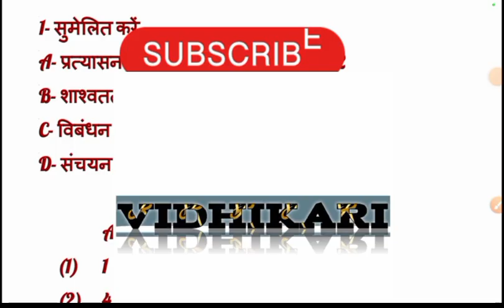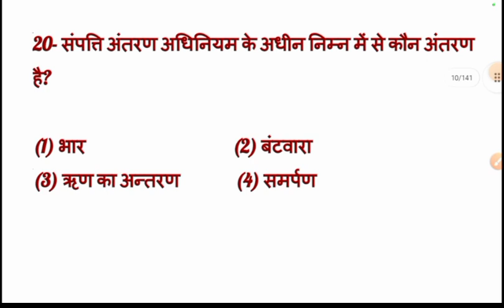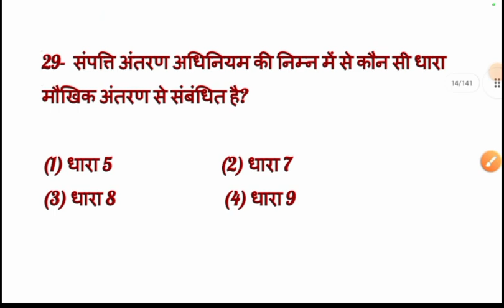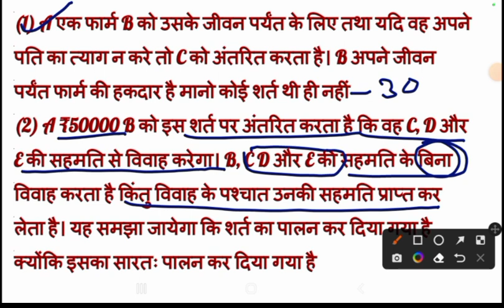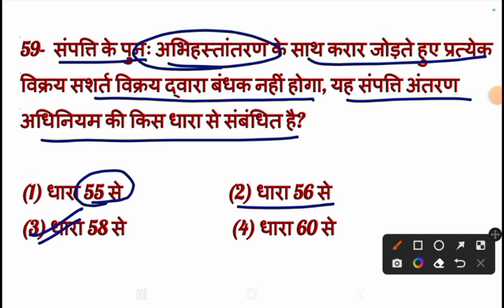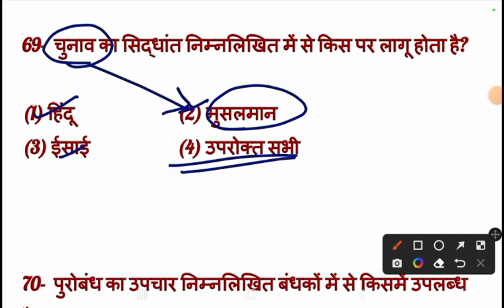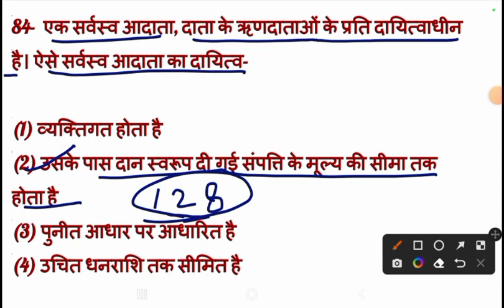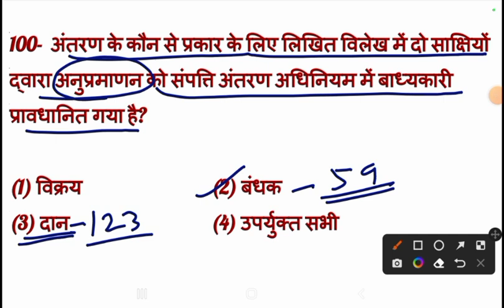Transfer of Property Act TPA 100 MCQS for PCSJ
सम्पत्ति अंतरण अधिनियम TOP 100 MCQS For PCSJ and Judiciary
Previous years questions
Sampatti antaran adhiniyam MCQS
Transfer of property act questions
propertylaw objective questions